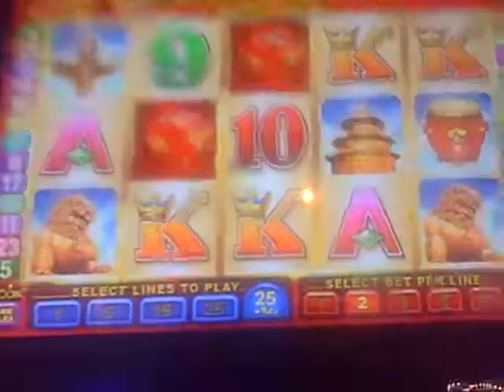Lucky88 Video Slot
Standard Play